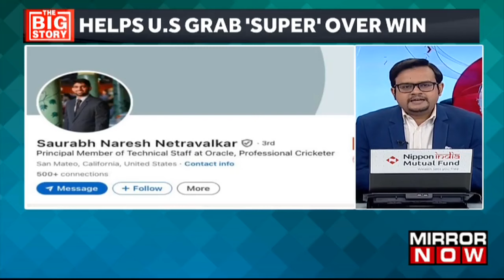USA Surprises Pakistan, Secures Historic Victory In T20 Superover Showdown In Texas | Latest News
In an electrifying turn of events, a boundary off the final ball propelled USA's run-chase to a Super Over, leading to a stunning victory over Pakistan in Dallas. Pakistan, known for their T20 prowess, faced a resolute USA team who delivered a historic upset, marking a memorable moment in cricket history.